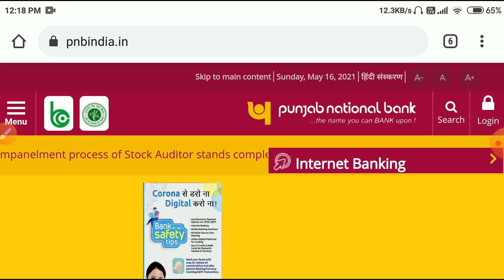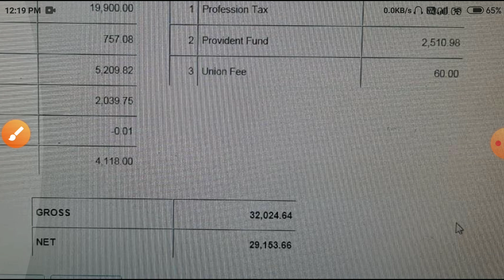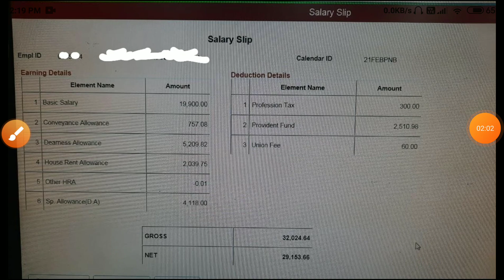clerk salary in PUNJAB NATIONAL BANK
BANKingBOLDness for IBPS RRB po clerk banking boldness
ABOUT IBPS RRB PO/CLERK PRE ADMIT CARD 2021
BANKINGCAREER, Important for SBI/RBI Mains Exam Candidates, SBI clerk mains exam date out soon, RBI assistant mains exam date, SBI clerk 2021,IBPS RRB 2021 Candidates/Be ready for Prelims Call letters

BANKing BOLDness